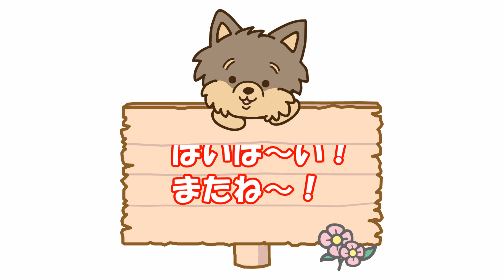【薬師池公園】桜と梅両方咲いていました。精一杯背伸びして塀の向こうのワンちゃんを覗いています(^_^)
60代夫婦とヨークシャーテリア犬ランによる

＊ラン
　　　犬種：ヨークシャーテリア
　生年月日：2018年6月18日生（3才）
　　　性別：女の子
　　　体重：2.1Kg
　　　性格：お転婆、怖いもの知らず、食いしん坊